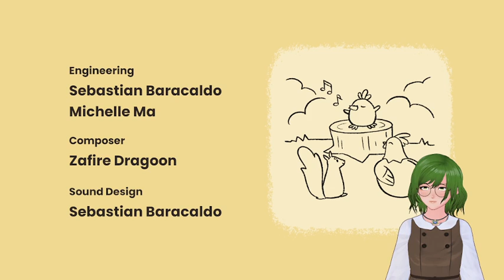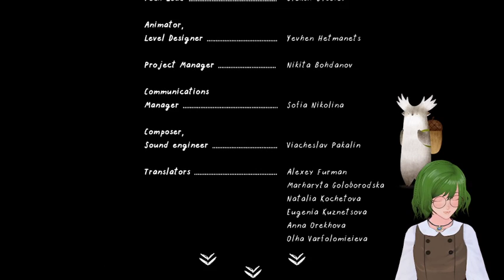[ENG] ALPACA STACKA + TUKONI - Full Stream (22/05/2022) || VERDANT'S VODS